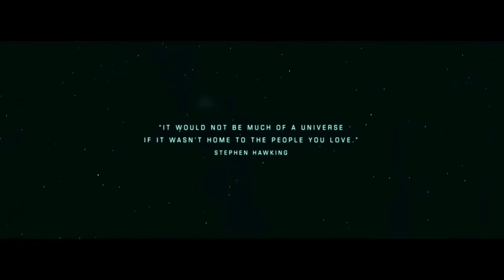Interstellar encounter 1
rain of fire part 1